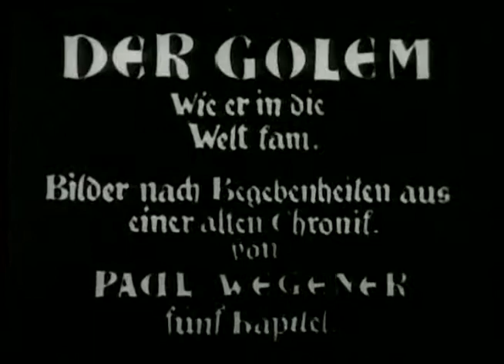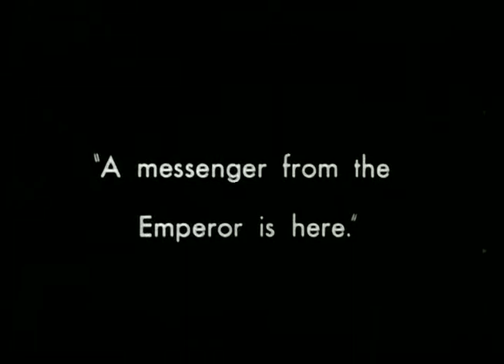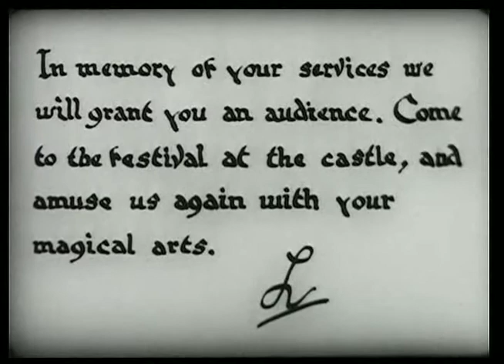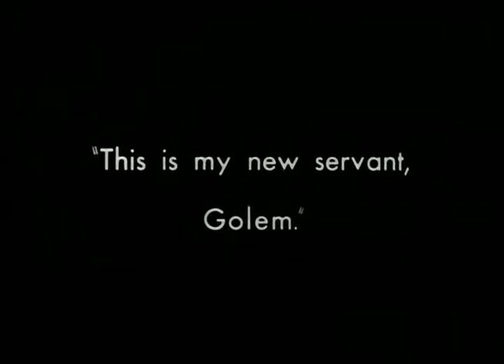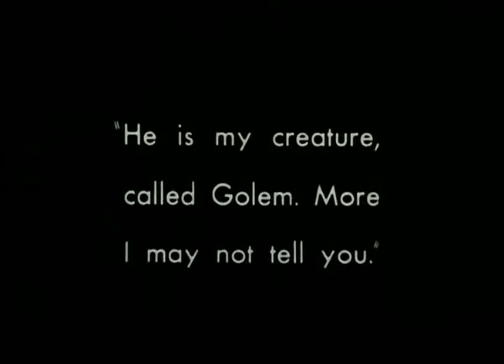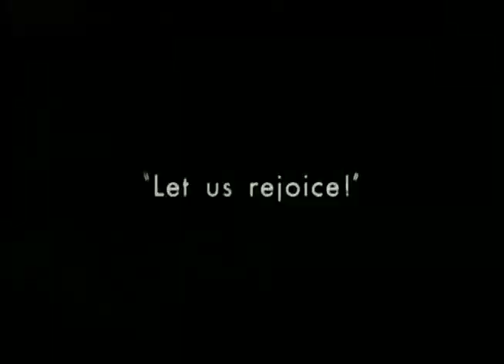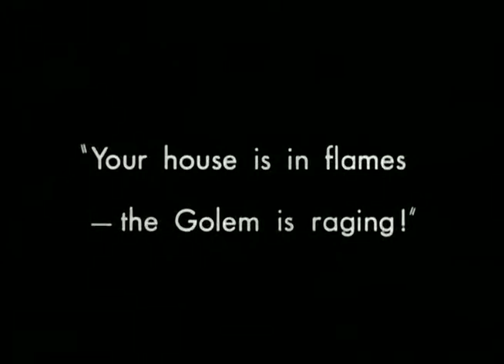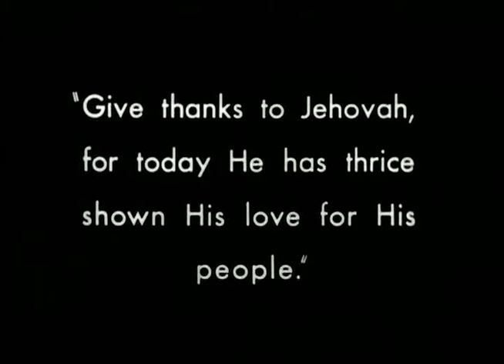The Golem : How He Came into the World 1920 | Horror Silent | Paul Wegener | Lyda Salmonova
In 16th century Prague, Rabbi Loew (Albert Steinruck) interprets an alignment of stars as a sign that disaster is about to befall the city's Jews. The following day, Emperor Luhois (Otto Gebühr) bans Loew's people from Prague, prompting the rabbi to build a statue, known as the Golem (Paul Wegener), that he hopes to animate as a savior. Brought to life by an evil spirit, Astaroth, the creature is, at first, gentle and compassionate. That, however, quickly changes as the creature goes insane.

Initial release: 29 October 1920 (Germany)
Directors: Paul Wegener, Carl Boese
Film series: The Golem Series
Language: German
Music director: Hans Landsberger, Aljoscha Zimmermann, Black Francis, Karl-Ernst Sasse